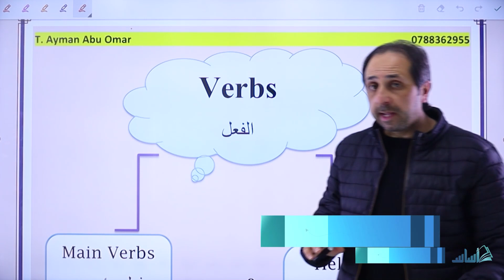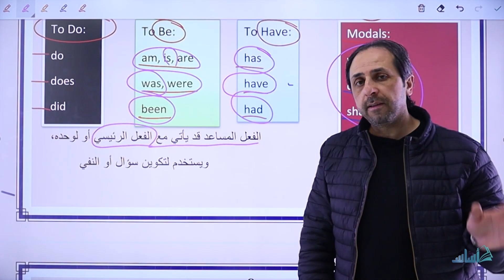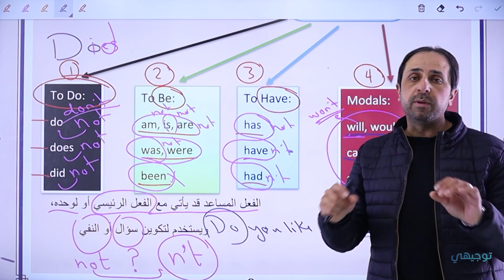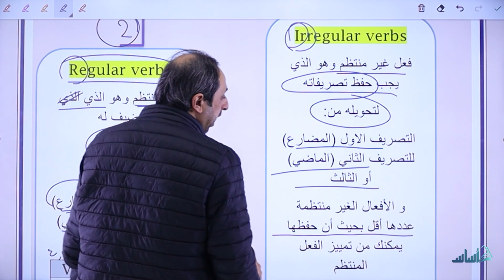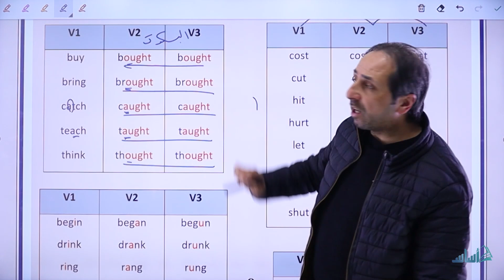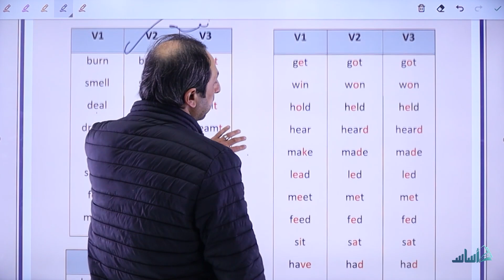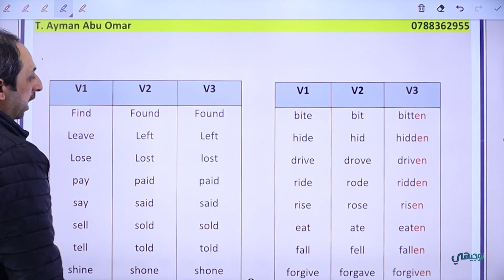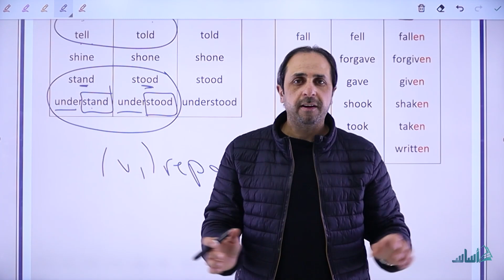انطلاقة جيل 2007 و2008 🚀 مع الحصص التّأسيسيّة (ج3) || توجيهي - إنكليزي مع أ. أيمن أبو عمر